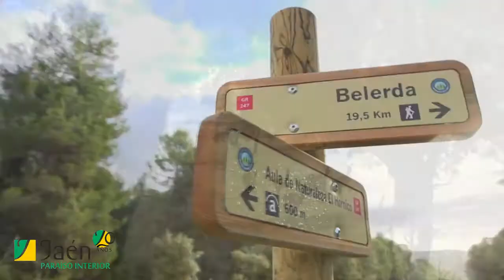Presentación de los premios Jaén Paraiso Interior 2017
El presidente de la Diputación, Francisco Reyes, ha anunciado esta mañana los galardonados con los premios “Jaén, paraíso interior” 2017, con los que la Administración provincial distingue a instituciones y personas que han destacado en la promoción y proyección de la provincia. La empresa Oleícola San Francisco de Begíjar, los hermanos David y Daniel Broncano, la Consejería de Turismo y Deporte de la Junta de Andalucía y las Nuevas Poblaciones de Andalucía, “representadas en la comisión organizadora del 250 aniversario de su fundación”, recibirán estos premios que se llevan otorgando desde 1998 y que este año coinciden con el 20º aniversario de la marca Jaén, paraíso interior.

La concesión de estas distinciones tendrá lugar, como todos los años, en septiembre, en el entorno de la fecha de celebración del Día Mundial del Turismo. En esta ocasión, el escenario elegido es La Carolina, “la capital de las Nuevas Poblaciones, donde el próximo 30 de septiembre entregaremos estos galardones que reconocen el trabajo, el empuje y el compromiso de personas y entidades para la promoción de la provincia de Jaén”, ha recalcado Reyes.

De esta forma, con el premio “Jaén, paraíso interior” a la comisión organizadora del 250 aniversario de las Nuevas Poblaciones, el presidente de la Diputación ha explicado que “queremos reconocer el trabajo realizado para poner en pie el programa conmemorativo de la creación de estos 16 pueblos, que están repartidos en las provincias de Jaén, Córdoba, Sevilla, Cádiz y Ciudad Real, 9 de de los cuales están en nuestra tierra”. Unos municipios que, como ha añadido Reyes, tienen “una historia que los dota de una singularidad y atractivos únicos, que son hoy un poco más conocidos dentro y fuera de nuestras fronteras y que se han convertido en un nuevo aliciente turístico”.

Por lo que respecta al galardón concedido a la empresa Oleícola San Francisco, Francisco Reyes ha destacado que “no solo ha conseguido elaborar un aceite de oliva de primerísima calidad, sino que su anticipada visión de futuro los ha convertido en la primera almazara turística de Andalucía, con instalaciones que reciben cada año a miles de visitantes”. En esta línea, ha apostillado que esta empresa “es una referencia para un sector que emerge con fuerza en una provincia que se baña en un mar de 66 millones de olivos que aspira a ser declarado por la Unesco Patrimonio Mundial”.

Por otro lado, los hermanos Broncano, Daniel y David, también premiados, “han convertido a la Sierra de Segura en una bandera que ondean con particular orgullo”, según ha resaltado el presidente de la Diputación, quien ha recordado que “David, a pesar de su juventud, atesora ya una intensa carrera en televisión y radio como humorista y presentador durante la que ha convertido en protagonista de las noches televisivas la impresionante piscina natural de Amurjo, un rincón de la sierra no muy conocido hasta ahora”, mientras que Daniel Broncano es “un músico de relevancia internacional, con participación en formaciones de tanto prestigio como la Royal Filarmónica Orquesta de Londres, y artífice de “Música en Segura”, festival que tiene como escenarios los parajes de la sierra segureña”.